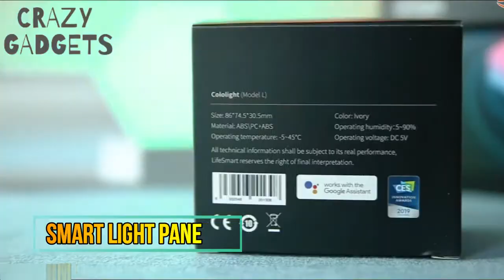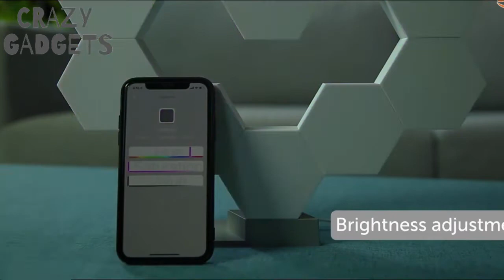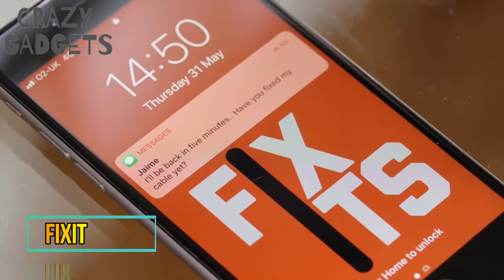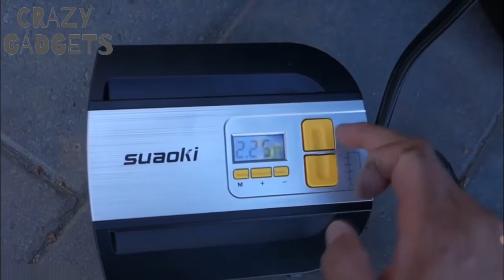Amazing Crazy Gadgets that you can buy from amazon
Link:
1 - Solar Panel Power Backpack Anti-theft Bag
2 - Razer Pikachu Wireless Earbuds
3 - nubia alpha watch
4 - Smart Light Panel
5 - Light Camera
6 - Fixit
7 - Glove Sensing Rc Drone
9 - Smiley Wireless Bluetooth Speaker
10 - Makita Brushless Screw Driver
11 - Smart Watch
12 - Razer Jets
13 - Digital Tyre Infilator